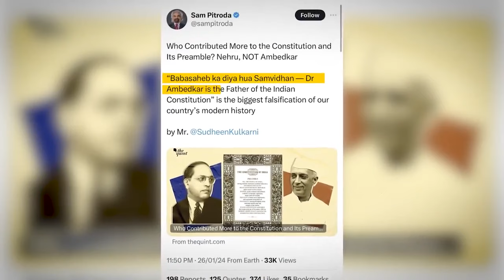कांग्रेस ने हमेशा किया दलितों का अपमान | Dr Babasaheb Ambedkar | Congress | Rahul Gandhi